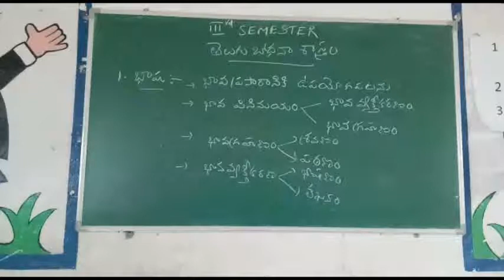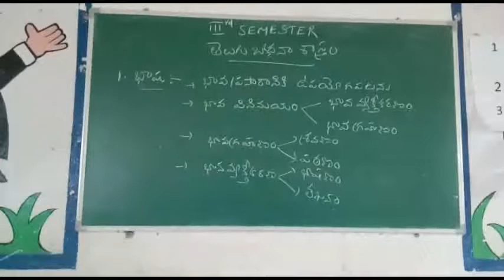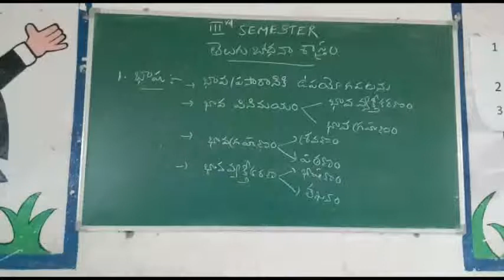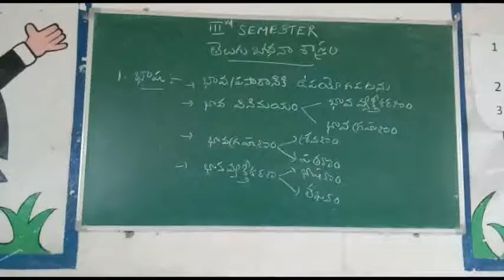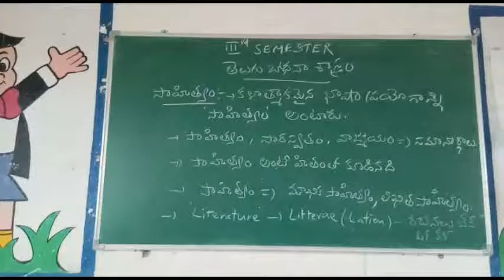B. Ed 3rd Sem -Telugu - Basha, Sahityam, padalavivarana